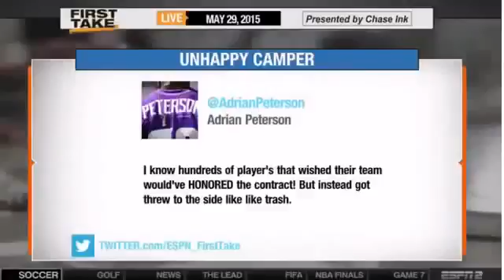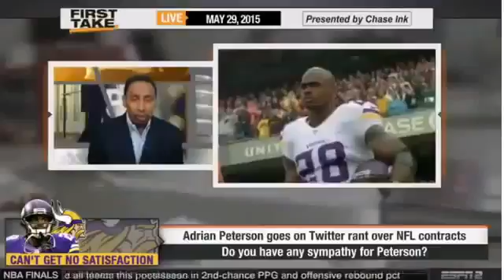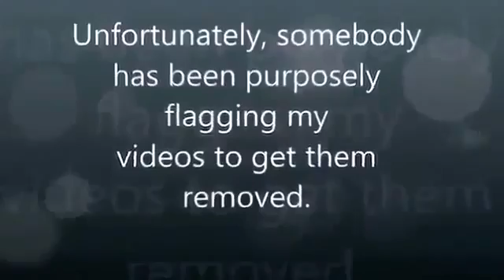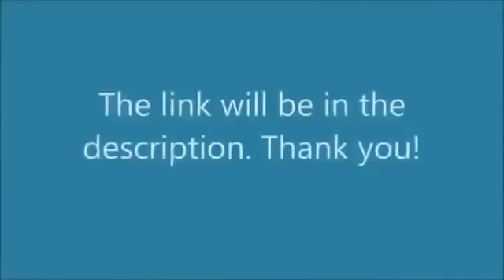Espn First Take Stephen A Smith Gets Angry Talking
Espn First Take Stephen A Smith Gets Angry Talking Sport news
Original Espn First Take Stephen A Smith Gets Angry Talking